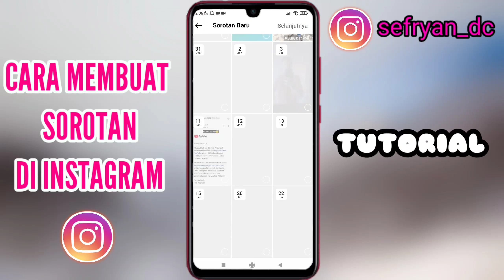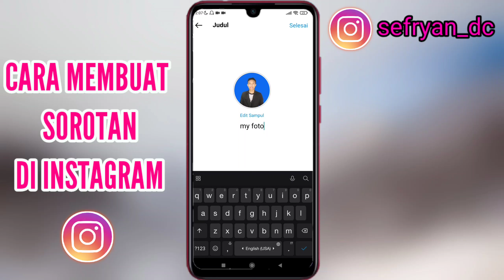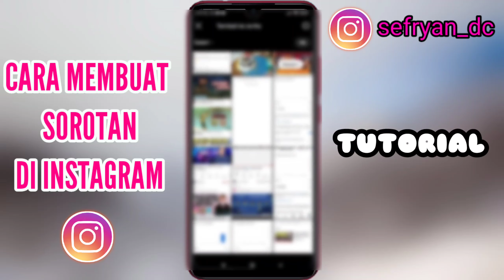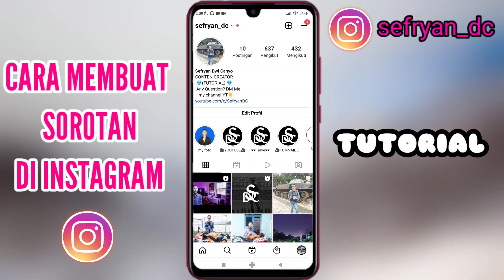Cara Membuat Sorotan di Instagram Terbaru 2022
assalamualaikum...